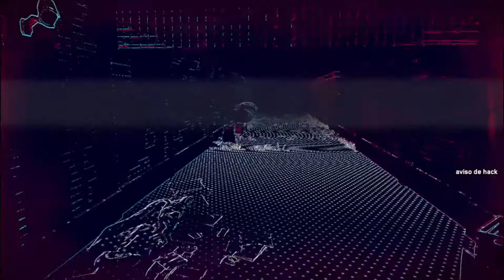WATCH DOGS LEGION - Gameplay, Parte #2 Dublado e Legendado em Português PT-BR - XBOX ONE S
- Jogando Com XBOX ONE S
- Data de Lançamento Definitiva 29/10/2020 As 00:00

Monte uma resistência a partir de qualquer indivíduo no mundo para retomar num futuro próximo uma Londres que está à beira do precipício. Reserve já e obtenha o pacote Golden King que inclui uma máscara, uma skin para carro e 2 skins para armas!

Detentor de mais de 65 premiações e nomeações na E3.

Recrute e jogue com qualquer habitante de Londres. Todo mundo que você vê tem uma história, personalidade e um conjunto de habilidades únicas para as mais diversas situações.

Hackeie drones armados, utilize spider-bots e elimine seus inimigos usando uma Augmented Reality Cloak.

Explore um imenso mundo aberto urbano que conta com os diversos pontos turísticos e as divertidas atividades extras de Londres.

Junte-se a seus amigos para concluir missões cooperativas e modos de jogos únicos.